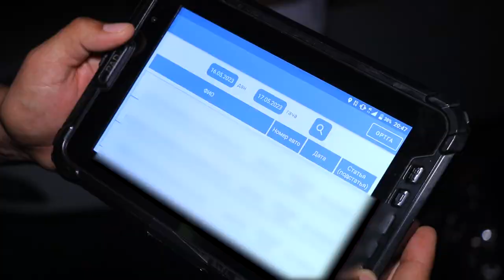"Andijon bedarvoza qoldimi?" sarlavhali videoxabar yuzasidan....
Ijtimoiy tarmoqlarda joylangan "Andijon bedarvoza qoldimi?" sarlavhali videoxabarda aks etgan holat bo‘yicha qoidabuzarlarga nisbatan tegishli tartibda choralar ko‘rildi.